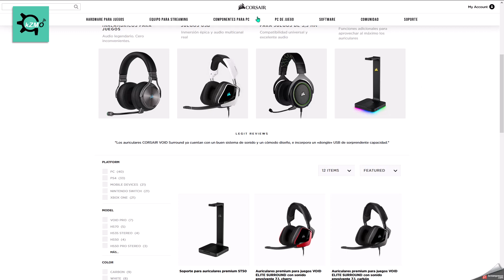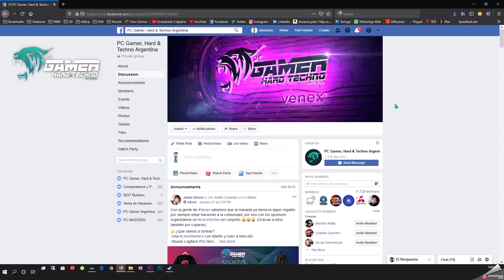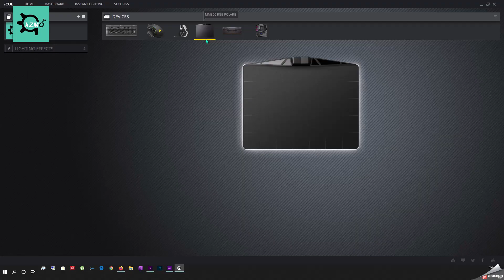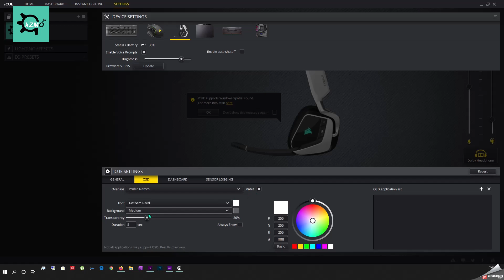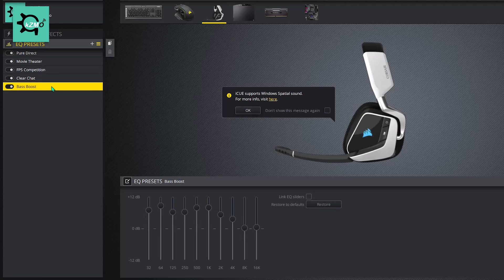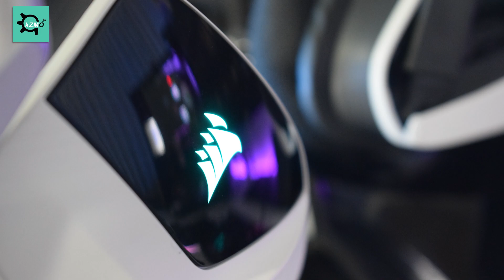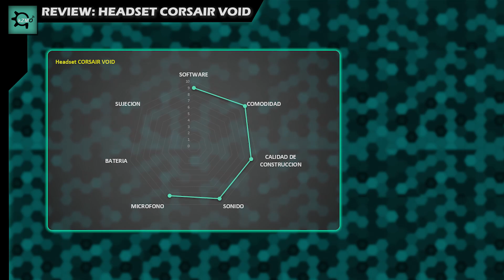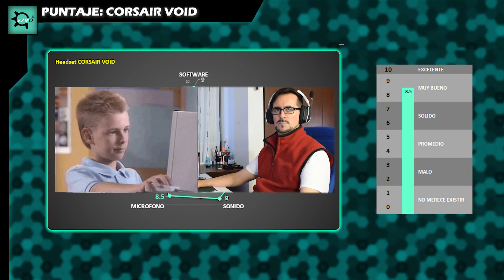Review: Headset Corsair VOID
Hola amig@s hoy vemos en detalle como nadie te mostro la vincha, auriculares, headset CORSAIR VOID.

--- VIDEO NO ESPONSOREADO ---

Intro Screen Title: Roccow - Weeklybeats 2014 (Daniels Kruis)